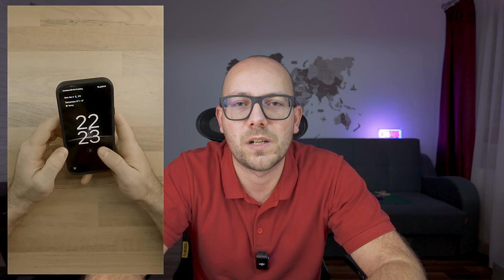GEMINI Predicts Election Winner or Does It?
I started this series to talk with Google's AI weekly about various topics.